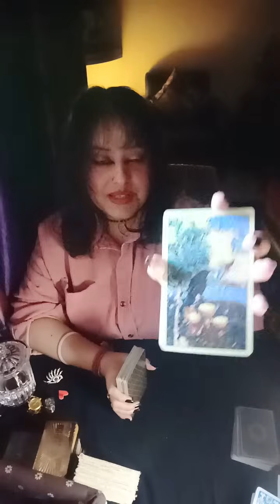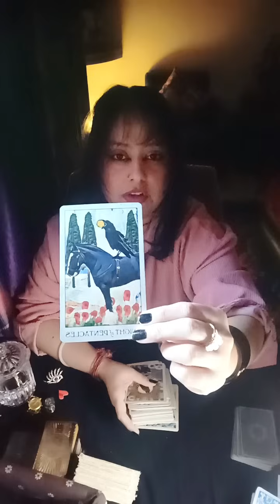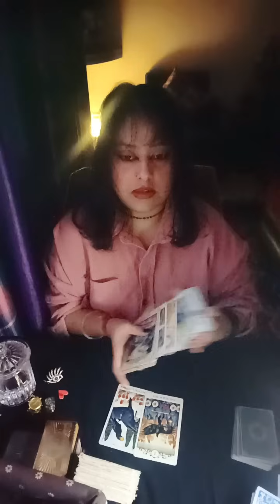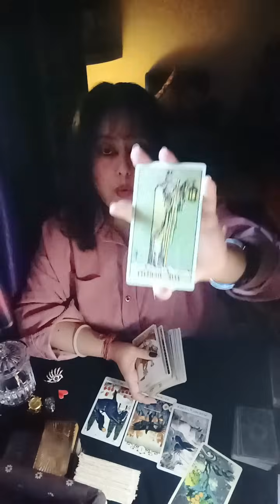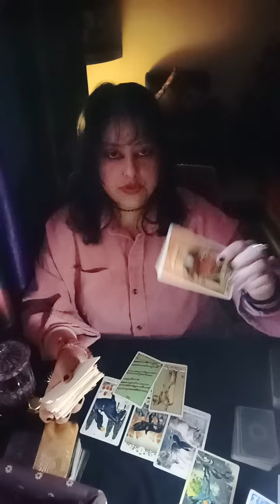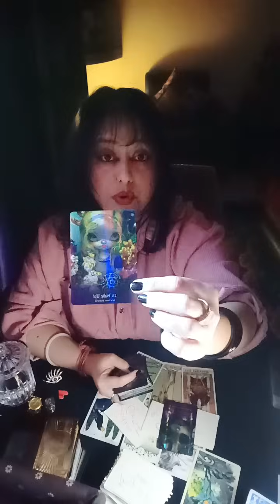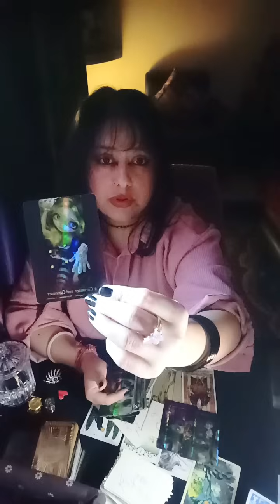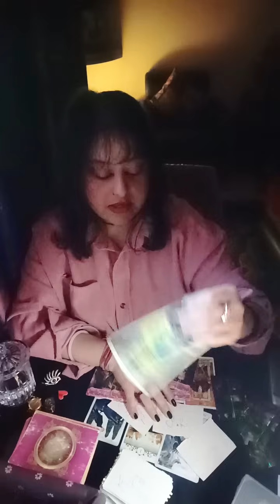Aquarius♒~They want to talk about it "something happened"🍒Love is in the Air❤️ your moment 🦋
HELLO WISHERS

MAINTAIN THAT.

WELCOME TO YOUR👹Aquarius♒~They want to talk about it "something happened"🍒Love is in the Air❤️ your moment 🦋🧿🦋(HEART READING)"💞✨~🥁🌹twin flames, soul mates,🌹 connections🔮💓♥️ TIMELESS READING"(TWINFLAMES,SOULMATES,CONNECTIONS,DREAMZ,PASSION READING)